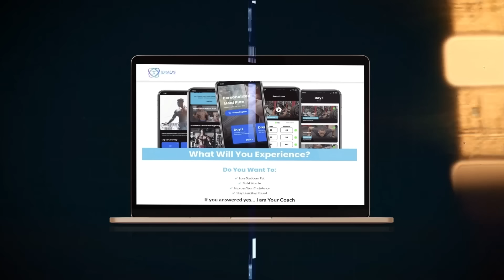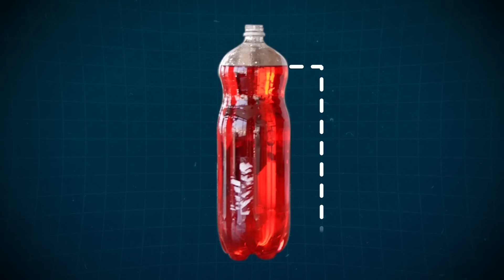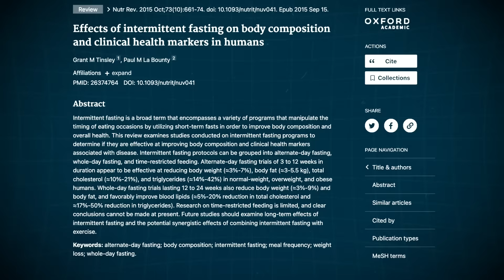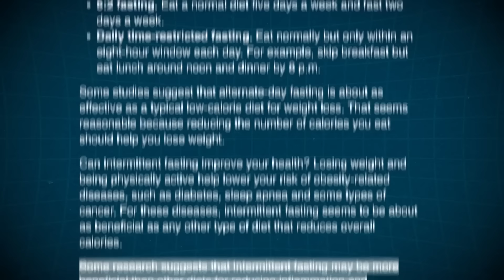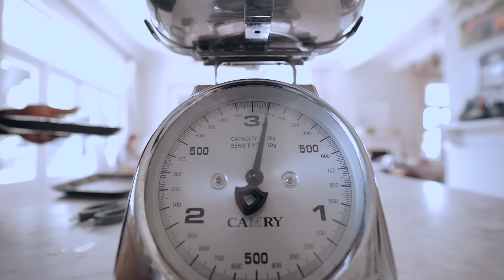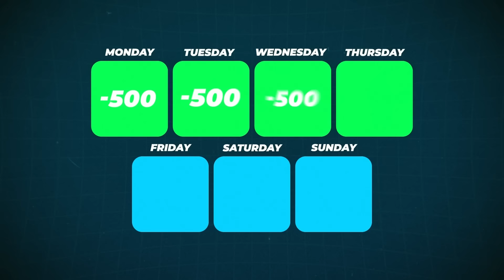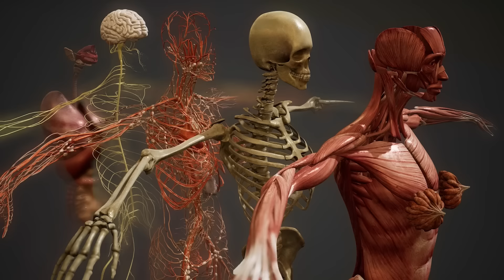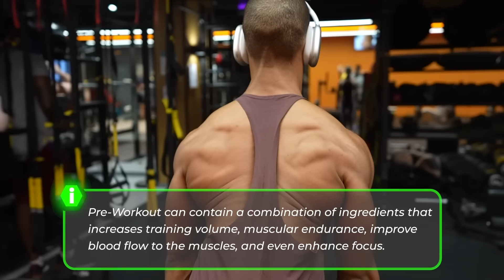The Fastest Ways to Go From 30% to 10% Body Fat (5 Simple Steps)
In this video, you’ll learn 5 steps to get you from 30% Body Fat to 10%